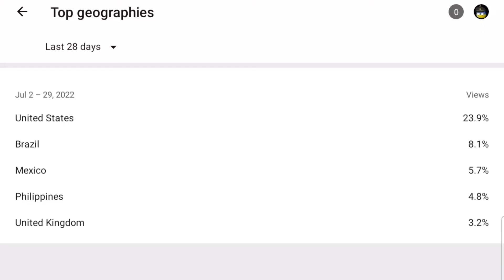List of Countries that Viewed My Channel (July 2022)